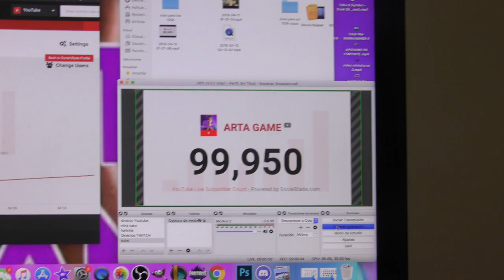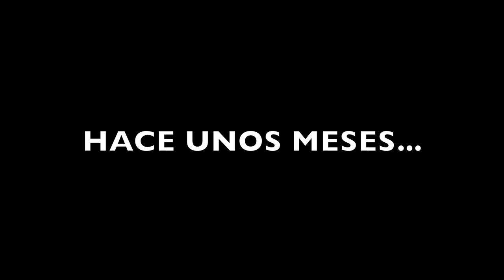Mi PADRE me REGALA ESTO por LLEGAR a los 100K SUBS... [Increible regalo]🎁 Arta game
🔥DONACIONES

1. JC Pro Master
2. FORNITE TEAM
3. MR PAPU
4.Nacho Lopez
5.Rugameplays

PREGUNTAS FRECUENTES

                                            📌📍METAS📍📌

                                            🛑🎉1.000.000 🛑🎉